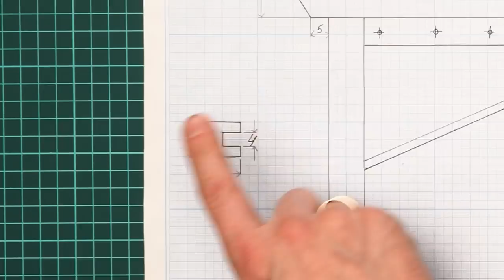A LITTLE SCARY CRAFT | Your Homemade Chopper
If your food always tries to get away from you while cooking, it needs to be… punished! You must have a guillotine! No kidding, a funny little food guillotine that can handle it easily and ruthlessly! But not quite ordinary, as you understand. It will be your personal design to mercilessly deal with anything! Just don't abuse it, please! By the way, this is a great way to share all the food with your partner. This invention will divide your food evenly!

Don't worry,  this guillotine is relatively safe to use because it has been engineered with power restrictions in the design. The trigger mechanism is also manual. But anyway you shouldn't put this craft anywhere near animals or children!

You will find all the necessary materials to craft a miniature guillotine in our video. This includes hardwood, elastic bands, a blade, acrylic paints, and some household tools. Also in our video, you will see step-by-step instructions and measurements.

Be patient making this unusual mini device and the result will please you! The guillotine can easily handle not only tomatoes or crisps! Use your imagination, surprise your friends, and spare no food for having fun with the creepy guillotine!